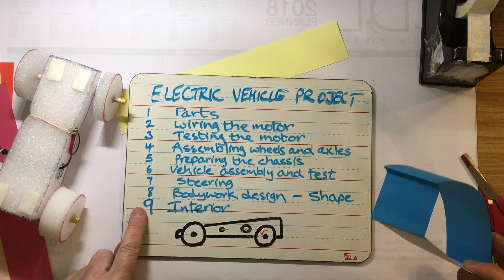Electric vehicle project 9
Interior design of the vehicle